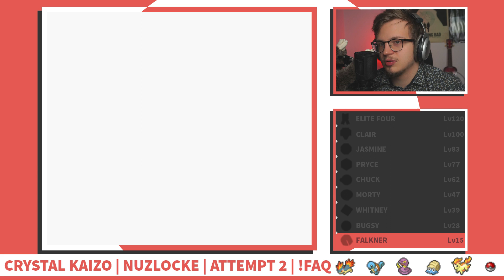Falkners most dangerous Pokemon is ______ - Crystal Kaizo Nuzlocke Pt. 4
Click▼

Crystal Kaizo is the sequel to Blue Kaizo, the hardest ROM hack I have ever played. Battles are much, much harder, certain Pokemon are changed and Routes are changed to be crazy mazes that force you to fight every trainer. Furthermore, enemy Pokemon can get over the level 100 cap in the lategame.